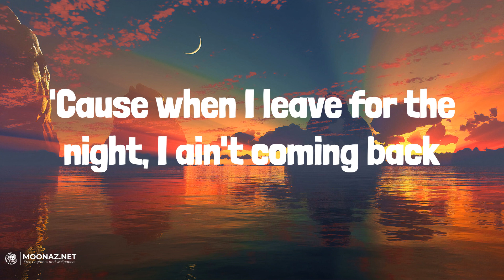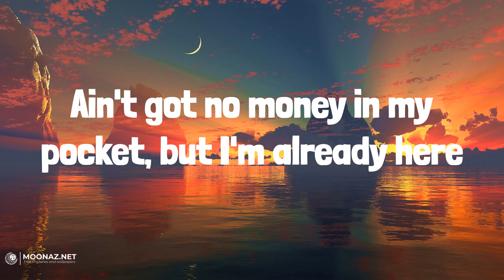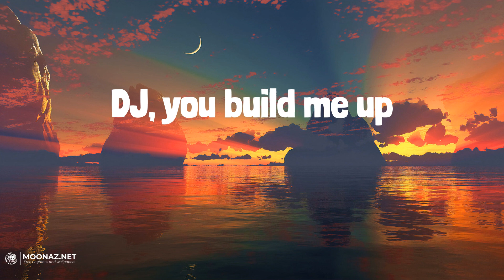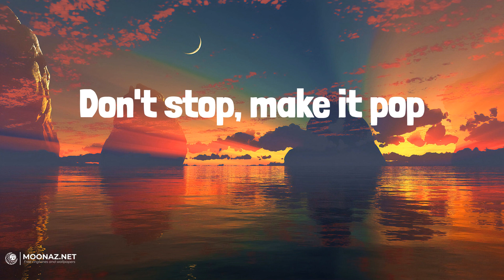Kesha - TiK ToK | LYRICS | Training Season - Dua Lipa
Lyrics:
Wake up in the morning feeling like P Diddy (Hey, what up girl?)
Tonight, I'm-a fight
Tonight, I'm-a fight
Boys tried to touch my junk, junk
Now, now, we goin' till they kick us out, out